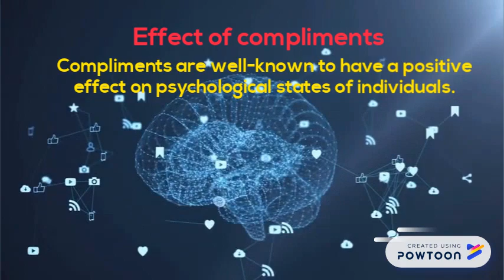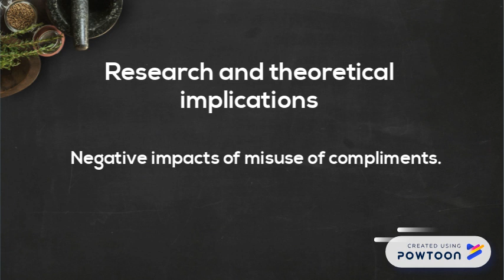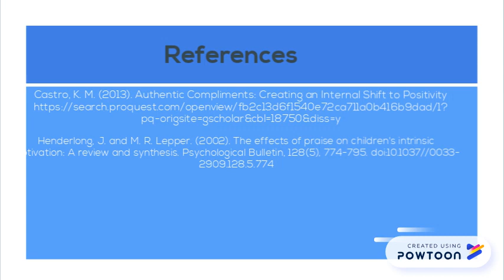Compliments, Emotions and Motivation: Effects of Compliments on Emotions and Motivation.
This multimedia presentation provides information about how compliments impact emotional states and motivation.
NB. Any photos, animations or audios not referenced are either the property of presenter or  has been adapted from Powtoon free templates or clips.